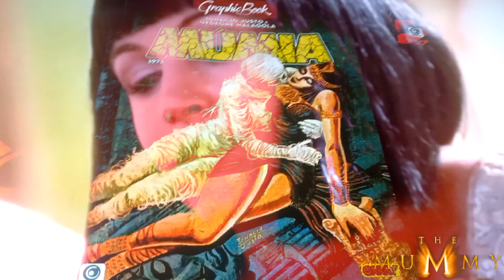Fds Rock On Épico - Grandes Obras do meu vô e discos🎸🤘🏽🎹🥁🎙💀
Fds Feriadou Épico com essas obras sensacionais do meu vôzao desenhista ✏️ Ignácio Justo autografadas e a capa autografada do Disco Powerslave do Maiden autografada mais o LP